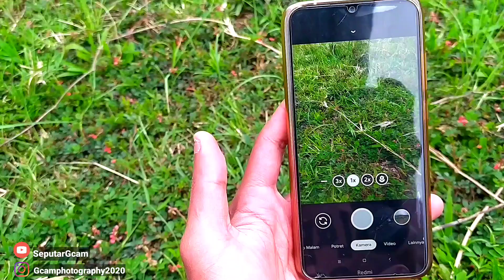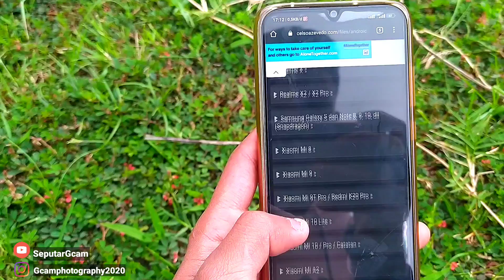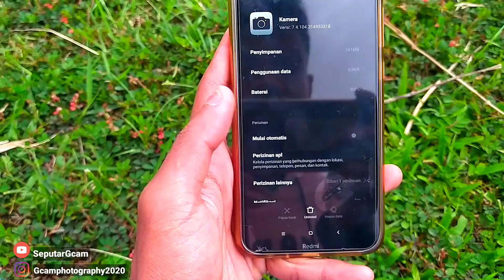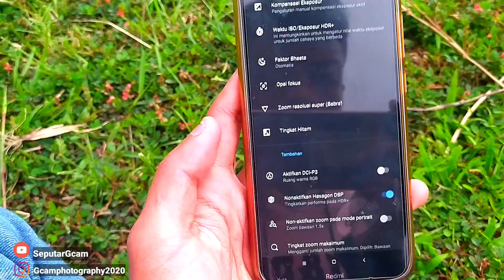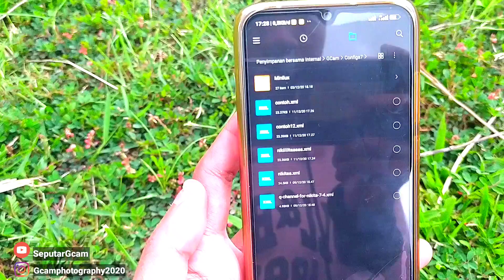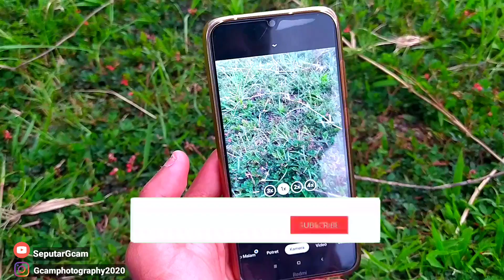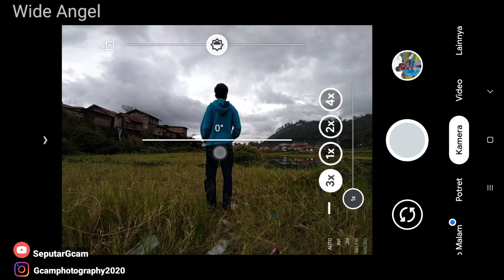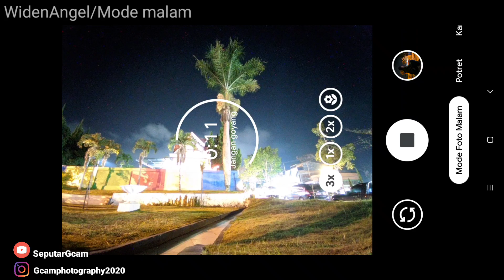Terbaru!! Gcam7.4 Nikita 2.0 support Banyak Perangkat | Snapdragon Dan Mediatek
Kali ini saya akan review dan bagikan gcam untuk kalian semua.
Gcam yang akan saya bagikan kali ini adalah Gcam nikita 2.0 Base on dari gcam ini adalah Gcam 7.4
 Gcam ini sangat bagus untuk kalian coba, gcam ini sangat kaya akan fitur2 di dalam nya.
 fitur yang tersedia di gcam nikita 2.0 ini yaitu di antara nya adalah :
-ultrawide
-multi lensa
-macro
-infinity
-2m
-astrophotography
-Dan masih banyak juga lain nya
keunggulan dari gcam ini adalah sudah support di banyak hp mediatek dan snapdragon. Menurut saya gcam ini terbaik, karena warna yang di hasilkan sangat bagus dan detail sekali.
Untuk kalian yang penasaran silahkan tonton video ini habis.